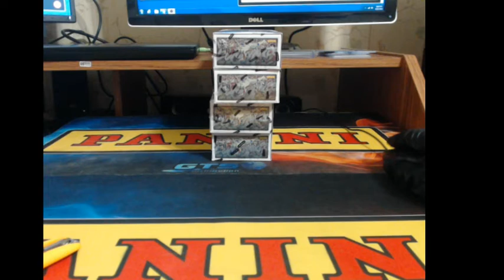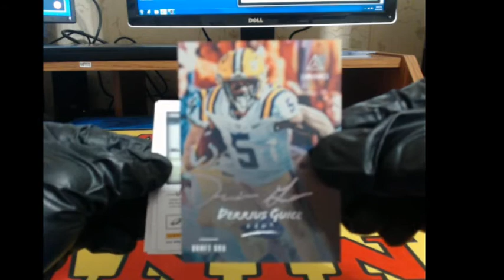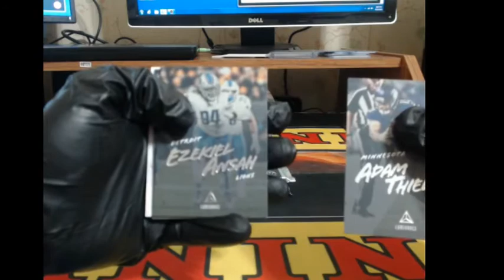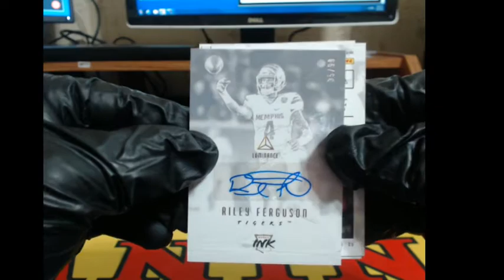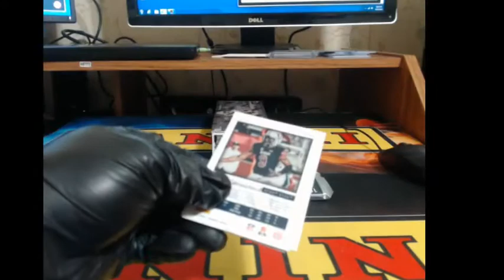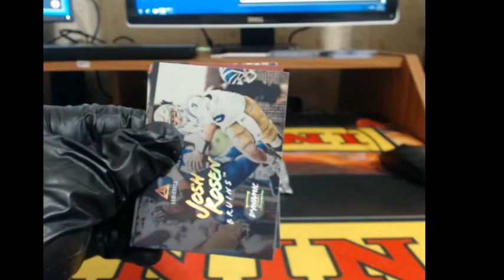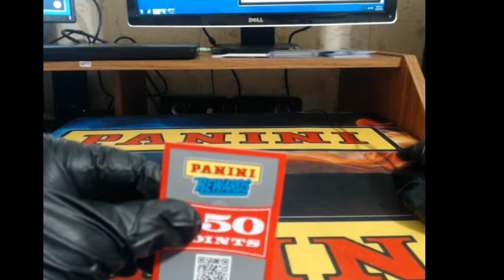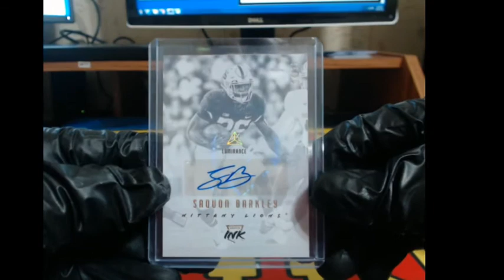2018 Panini Luminance Football 4 Box eBay Break #3 bigeazysports